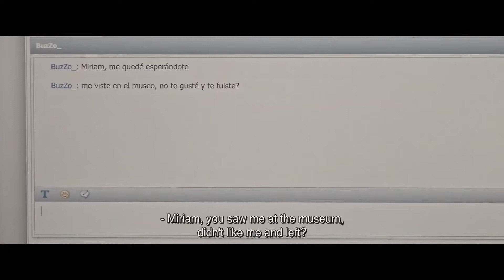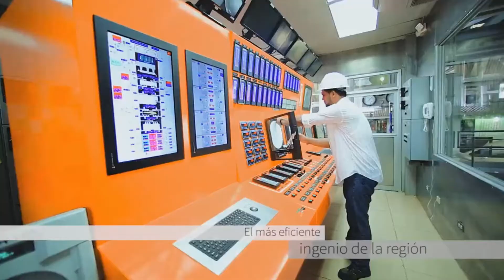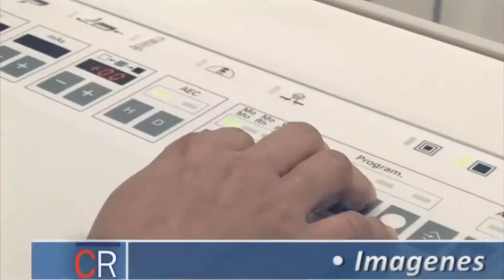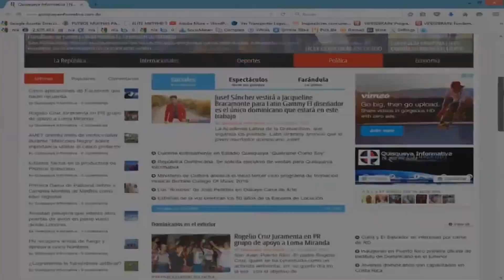Cine Quisqueyano Miriam Miente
"Cine Quisqueyano" fue una serie de 21 capítulos (publicados entre el 26 de febrero y 26 de agosto de 2020) para el canal de YouTube del portal noticioso Quisqueya Informativa la cual se especializó en publicar avances de películas dominicanas.